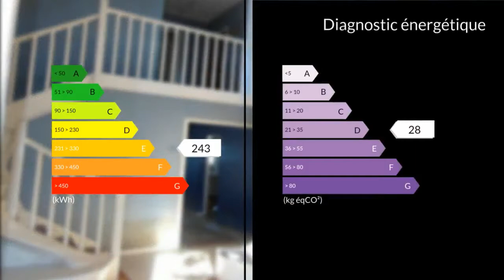A vendre - Maison/villa - Saint-Aubin-lès-Elbeuf (76410) - 5 pièces - 100m²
Vente -réf:M322 découvrez la vidéo et toutes informations concernant l achat de ce Pavillon, au calme, prox. toutes commodités, il attend votre petite famille offrant entrée-dégt-penderie, cuisine équipée avec coin repas, séj/salon (plafond cathédrale) avec cheminée, cabinet de toilettes, piece dressing, 3 chambres, SDB, 2 toilettes, menuiserie double vitrage, cc/gaz de ville, garage, buanderie, appentis, jardin clos et paysagé avec terrasse env.264m² -venez découvrir les biens de votre région sur notre site la-londe.maxihome.n t -/honoraires ttc à la charge du vendeur //. //M. DERNONCOURT Daniel 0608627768 / 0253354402poste8719 Agent commercial indépendant du réseau national clairimmo Maxihome N° RSAC : 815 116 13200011 PRIUM - Ville du greffe : PARIS